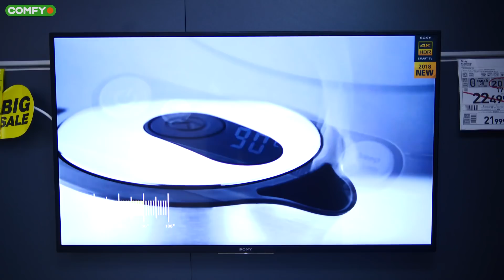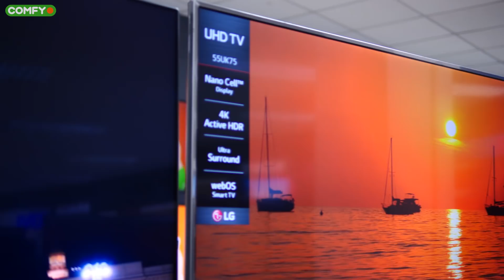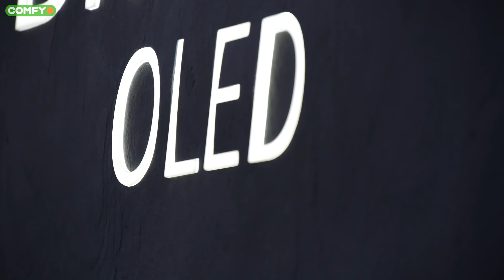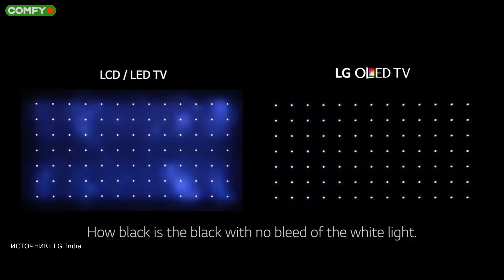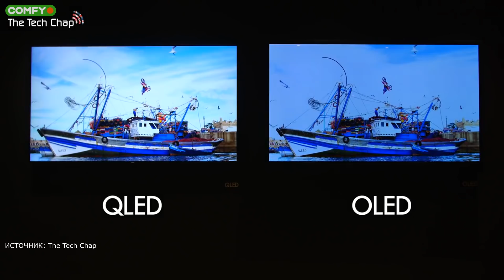Какой ГЛАВНЫЙ СЕКРЕТ QLED-экрана? ▶️ Как это работает | COMFY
Сегодня заглянем за картинку телевизора. Этот выпуск препарирования техники будет перекликаться с прошлым видео о дисплеях смартфонов. Потому что и в телевизорах, и в мобильных экранах используются одни и те же наработки, только масштабы разные. Хотя тема настолько обширная, что интересной информации еще много, да и новые нюансы есть. В этом видео узнаете какие типы телевизоров сейчас захватили рынок, чем они отличаются, почему OLED борется с QLED, и какой главный секрет экрана на квантовых точках:
0:00 - Эволюция экранов
1:40 - Типы матриц - LCD, OLED и QLED
1:51 - LCD матрица
4:56 - OLED матрица
6:36 - QLED матрица